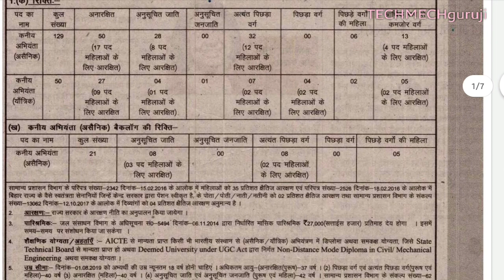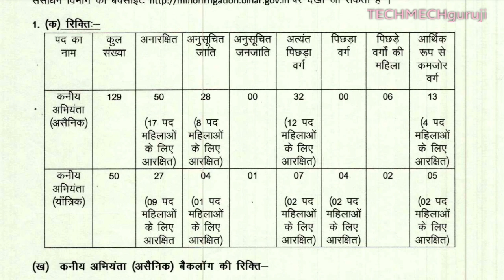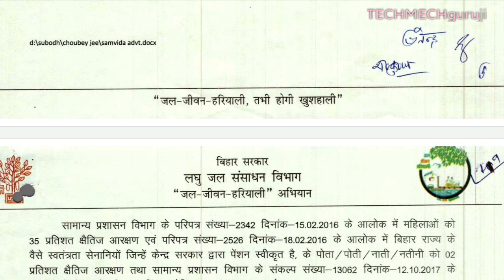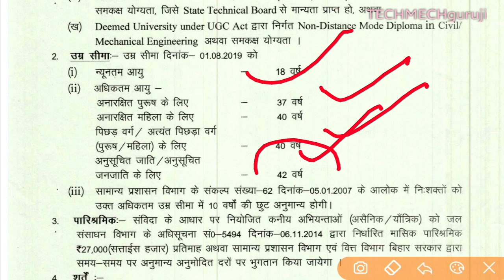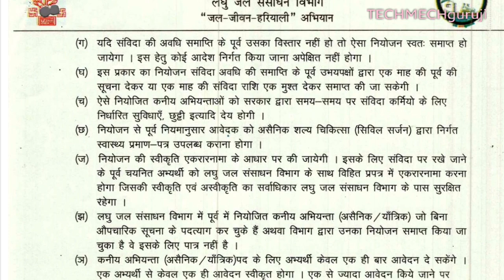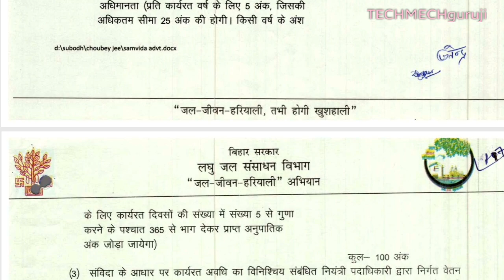MINOR IRRIGATION JUNIOR ENGINEER RECRUITMENT 2020, डिप्लोमा छात्र करे आवेदन, FULL DETAIL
TECHMECHguruji